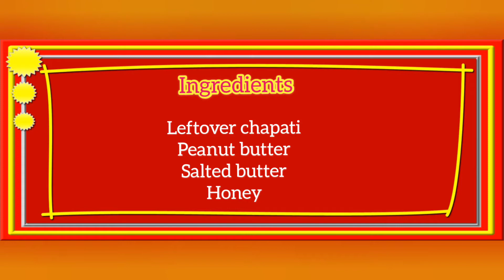Peanut Butter Honey Wrap | Healthy Breakfast | Leftover Chapati Recipe | Kids Special Snack Ideas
Please watch the video for ingredients used and do let me know your experiences in the comments section.

Link to my breakfast recipes 👉